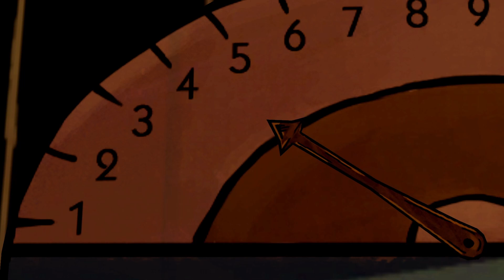Magia przyjaźni i połamany Bigby - The Wolf Among Us #9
Friendship forever uwu